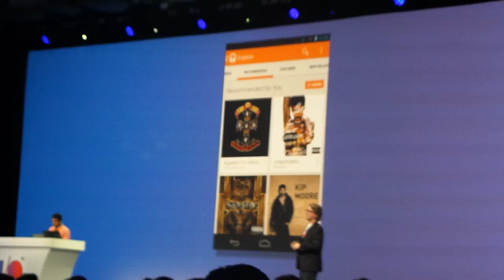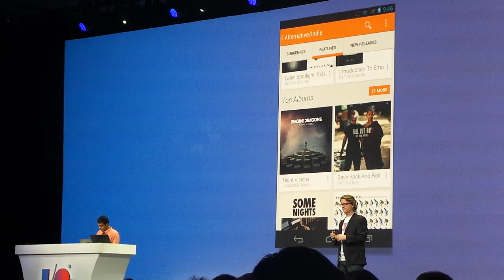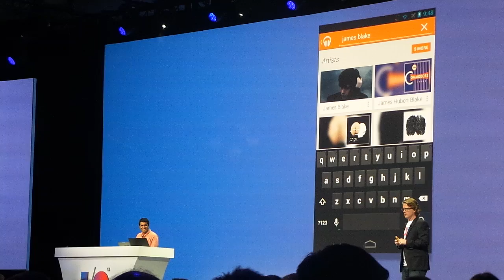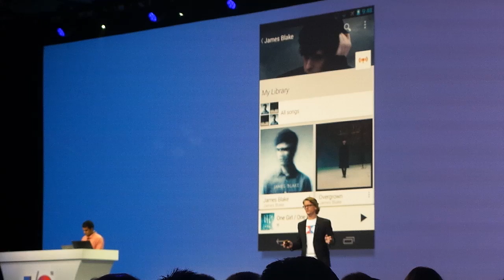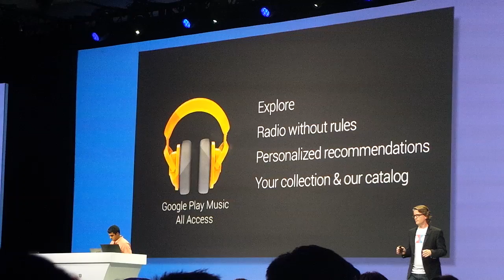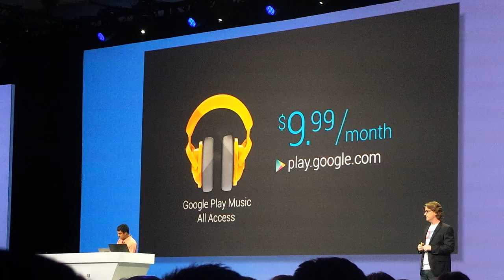Google Play Music: All Access Streaming Service Announced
Google just announced an amazing new streaming service to compete with the likes of Pandora. It costs $9.99/month and has some awesome features: watch the video to learn more!